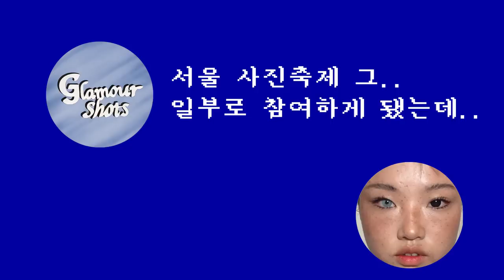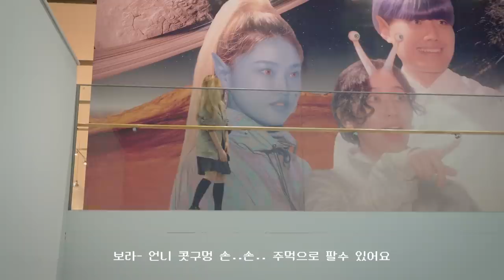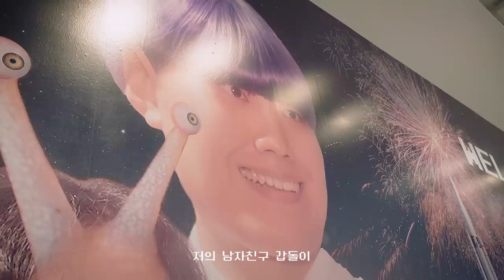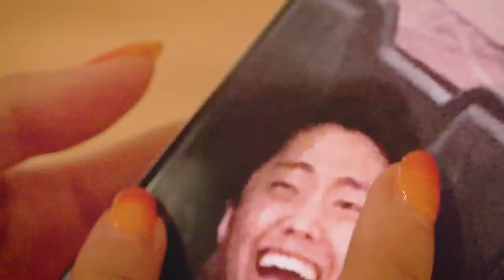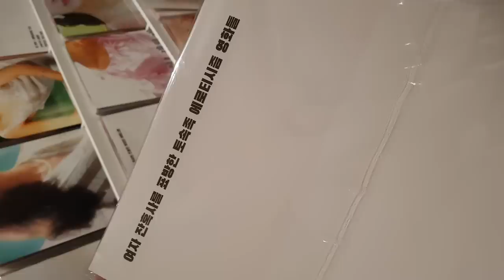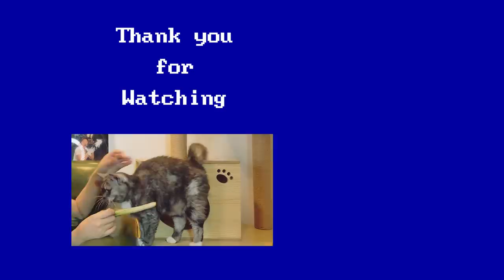우주에 가는 방법 (with.글래머샷)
엄청 오랜만에 전시를 봤어요.
서울 사진축제에 다녀왔는데요.
20대 초반에는 데이트할때나 친구들 만날때
미술관에 엄청 자주 갔었어요!
작품 보면 얘기 할것도 많아지구
재밌는것들 멋진것들 좋은것들 보면 좋잖아요
그리고 대부분의 국립, 시립 미술관은 관람료가 무료거나 아주아주 저렴해요!
(어릴때는 이게 거의 궁극적인 이유였음^^...)
북서울 미술관도 관람료가 무료더라구요!
여러분들도 서울 사진축제 가셔서 좋은 작품들 많이 보시구
직접 글래머샷도 찍어보시구 하셨으면!

아! 그리고 전시기간 내에 인스타그램에 글래머샷 해시태그를 달아서
사진을 올리면 세분을 선정해서 글래머샷 촬영권을 주신대요!
재미난 사진 많이 남기구 오세요 희희

그럼 우린 담 영상에서 또 만나요 안뇽

🎥 SONY AX-700/GALAXY NOTE 8
👀 O-LENS Spanish Grey
🎶 Something Crazy (Instrumental Version) - Particle House
What We Didn't Do - Particle House
Zero Gravity - ELFL